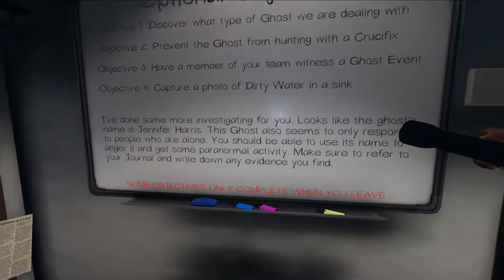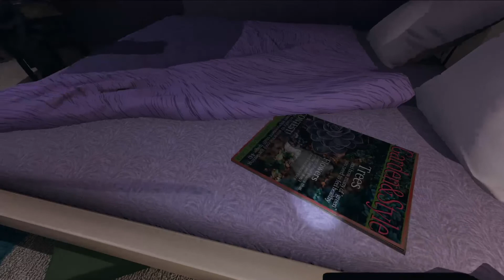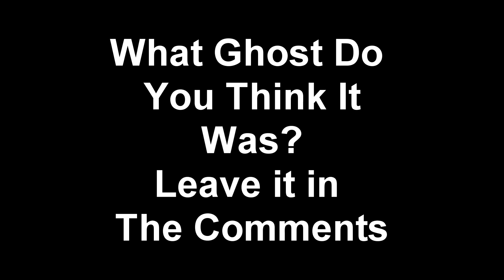Phasmophobia Funny Moments The Best Ghost Hunting Crew Is Back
The Best Ghost Hunting crew is back at it again trying to solve what type of ghost is haunting a home.

Hope You Enjoyed The Video If You Liked It Let Me Know Down Below. Hopefully I Don't Sea* You In The Waters Or You Know What Will Happen ;)